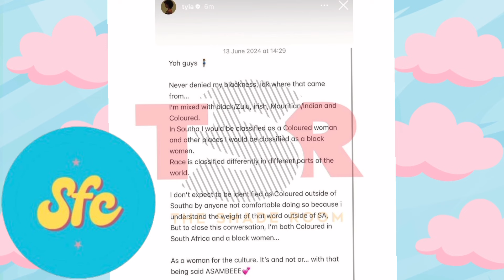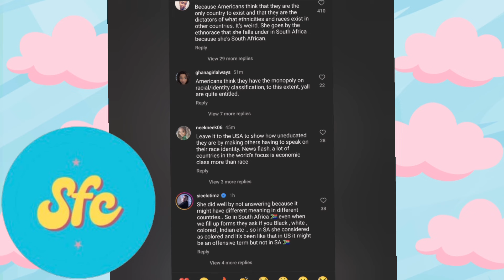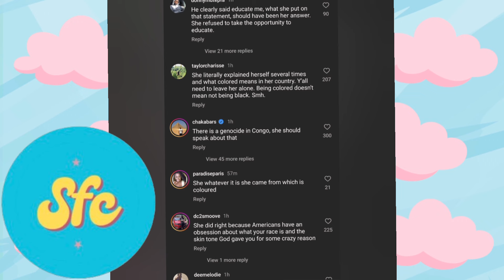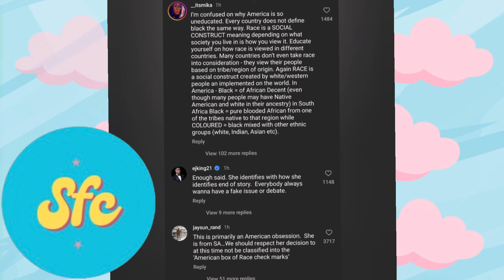Tyla Addresses Her Blackness....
Age: 25

Nationality: American

Siblings: 2